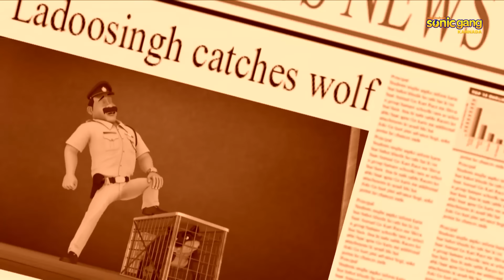ಶಿವ - ದಿ ವುಲ್ಫ್ ಅಟ್ಯಾಕ್ ಪೂರ್ಣ ಸಂಚಿಕೆ 59 | Shiva - The Wolf Attack Full Episode 59